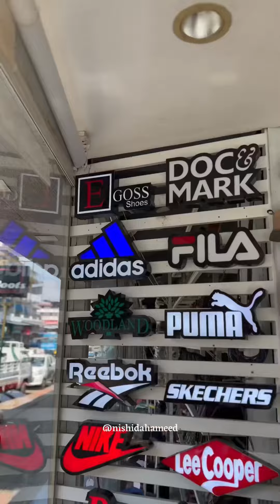Wedding season begins 💞💞💞